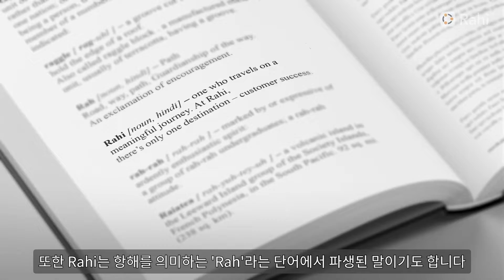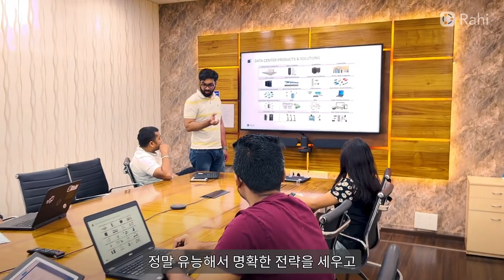라히 회사 개요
Rahi는 고객의 성공이라는 간단한 사명과 함께 시작했습니다.  Rahi는 글로벌 플랫폼에 대한 복잡한 IT 요구 사항을 가진 고객을 지원합니다. 우리는 당신이 당신의 회사를 성장시키는 데 집중하기를 바랍니다. Rahi가 기술, 물류, 배송 및 구현, 그리고 그 외의 작은 것들에 대해 걱정하게하십시오.

Rahi가 귀사를 어떻게 도울 수 있는지 자세히 알아보세요